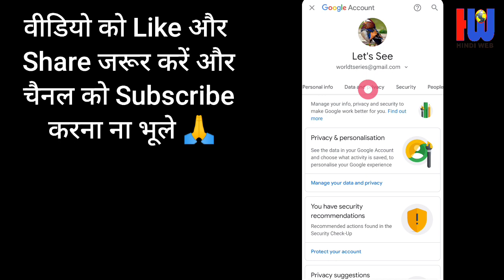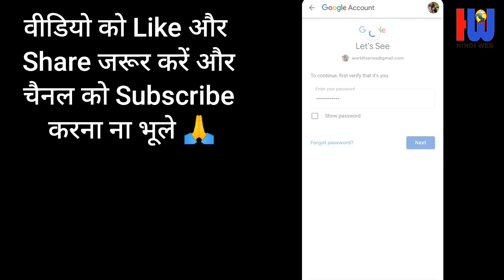Gmail Account delete kaise kare | Google Account Delete Permanently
Google account ko hamesha ke liye delete kaise karen